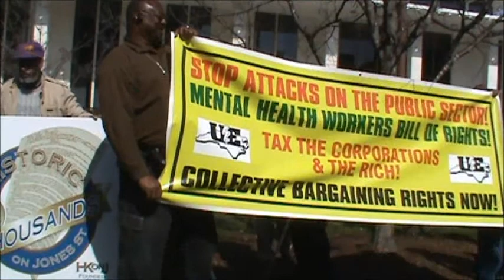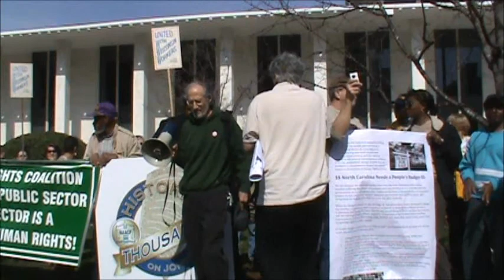North Carolina Is Out of Compliance with International Law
The Jasmine Revolution Comes to North Carolina